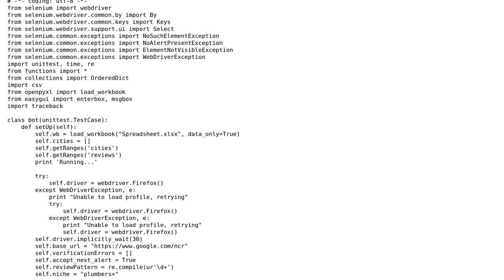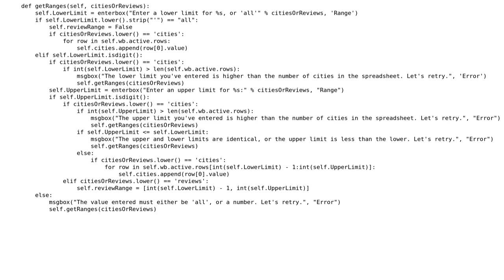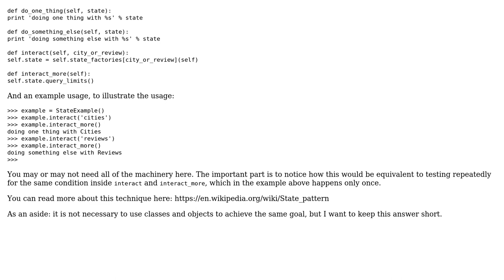Code Review: Bot that selects web reviews based on spreadsheet entries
With thanks & praise to God, and with thanks to the many people who have made this project possible! | Content (except music & images) licensed under CC BY-SA | Music | Images & others | With thanks to user wvxvw user Pyderman user 200_success and the Stack Exchange Network Trademarks are property of their respective owners. You are responsible for your own actions.